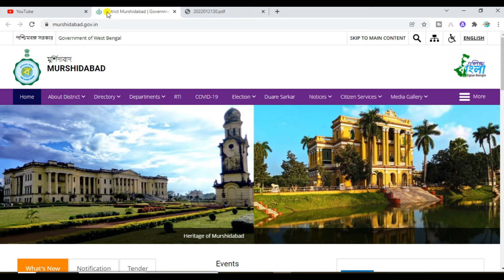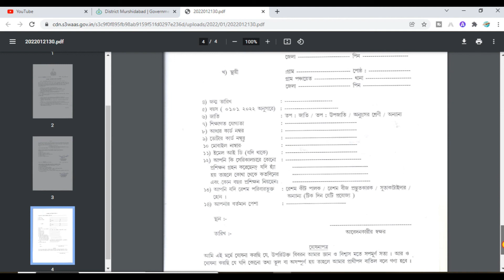রেশম বন্ধু পদে রাজ্যের জেলায় নিয়োগ, মাধ্যমিক পাশে আবেদন করুন 2022